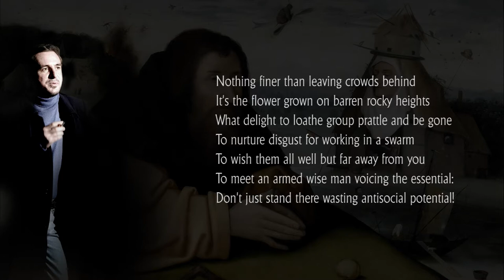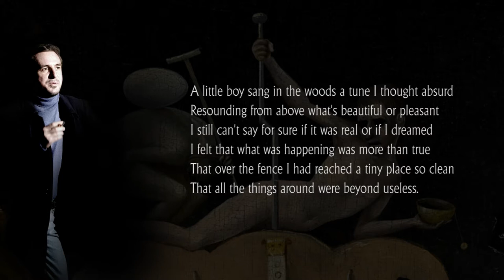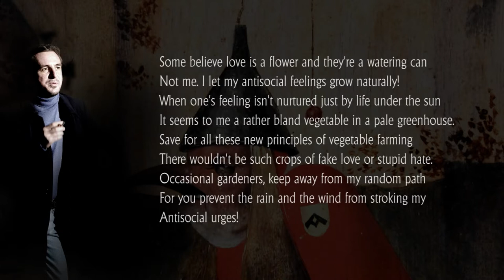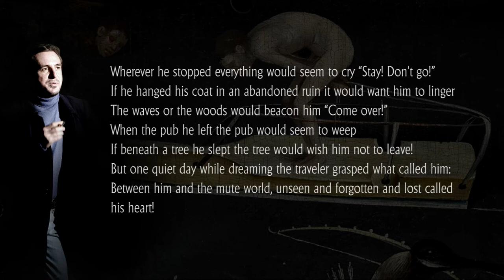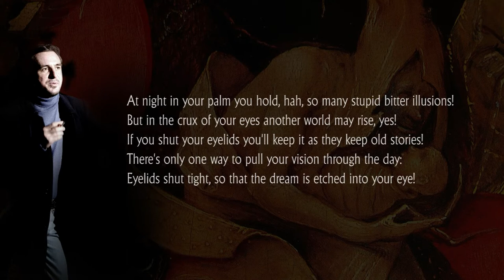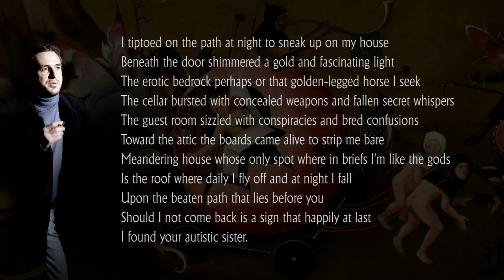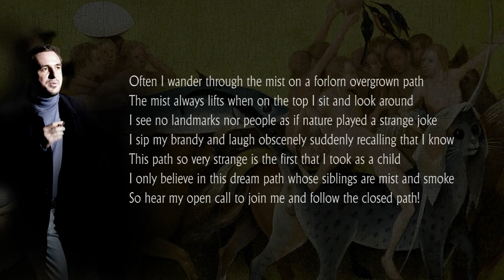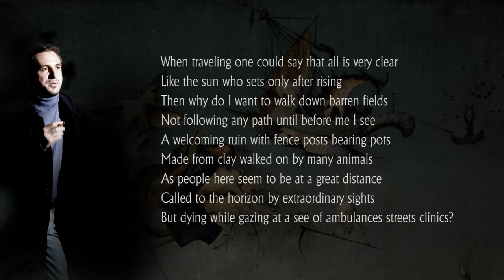Antisocial delights (Cateva delicii antisociale) - poems by Liviu Uleia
Liviu Uleia
Antisocial delights
Poems read by the author

English translation: V. F.
Paintings: Hieronymus Bosch
Jan Antonin Losy, Fernando Sor, Nina Vladykina-Bachinskaya
Guitar: Maxim Belciug

Copyright: Liviu Uleia & Maxim Belciug, 2013